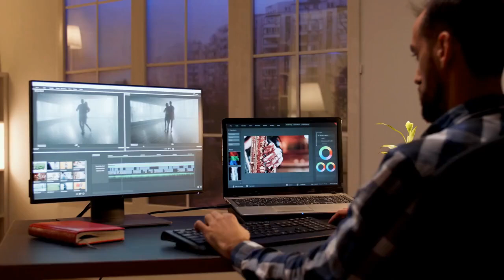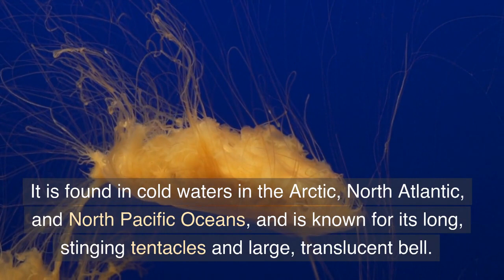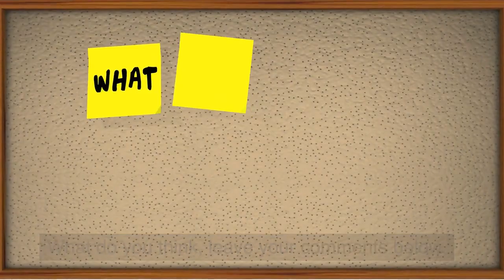Top 10 Sea Monsters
Content Hub's Top 10 Worlds Largest Sea Creatures

DAILY CONTENT